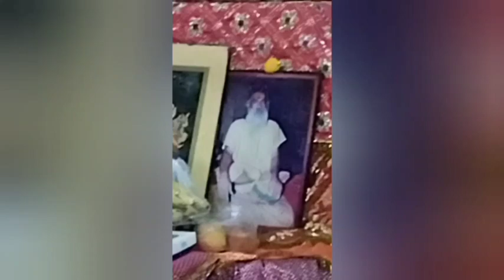श्री मद भागवत कथा समारोह का समापन और संतो के मुखारविंदू से अमृत वाणी S3- Ep100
वीडियो पूरा देखिएगा ।
Your Query
shri mad bhagwat katha,
श्री mad bhagwat katha,
श्रीमद्भागवत कथा प्रथम दिवस,
shrimad bhagwat katha kripashankar ji maharaj umaria dey5kv7bv_m,
shrimad devi bhagwat katha,
श्रीमद् भागवत कथा का,
श्रीमद् भागवत महापुराण कथा,
श्रीमद् भागवत कथा live,
श्रीमद् भागवत कथा देवकीनंदन ठाकुर जी,
श्रीमद् भागवत कथा अनिरुद्ध आचार्य,
श्रीमद् भागवत कथा लाइव,
श्रीमद् भागवत कथा भजन,
श्रीमद् भागवत कथा बागेश्वर धाम,
श्रीमद् भागवत कथा प्रवचन,
श्रीमद् भागवत कथा ज्ञान यज्ञ,
भागवत कथा का पाठ,
shrimad bhagwat mahapuran in hindi,
श्रीमद् भागवत का मूल पाठ,
श्रीमद् भागवत कथा मूल पाठ,
श्रीमद् भागवत,
श्रीमद् भागवत कथा पुराण,
श्रीमद् भागवत कथा का गाना,
श्रीमद् देवी भागवत कथा,
श्रीमद् भागवत कथा हिंदी में,
श्रीमद् भागवत कथा का पहला अध्याय,
ऋषि कृष्ण शास्त्री,
ऋषि की कथा,
shrimad bhagwat katha rishikesh,
rishi ki bhagwat,
कथा भागवत कथा,
shrimad bhagwat katha mahila,
श्रीमद् भागवत अध्याय,
श्रीमद् भागवत पारायण,
shrimad bhagwat katha today live,
thakur ji shrimad bhagwat katha,
day 1 shrimad bhagwat katha,
भागवत पाठ,
देवी भागवत महापुराण,
shrimad bhagwat katha naimisharanya,
प्रथम दिन की भागवत कथा,
श्रीमद्भागवत महापुराण,
भागवत महापुराण,
भागवत कथा पूरी,
भागवत महापुराण कथा,
shrimad bhagwat katha colors tv,
लाइव भागवत,
लक्ष्मी भागवत कथा,
vishesh shrimad bhagwat katha,
shrimad bhagwat katha by dr. ss parashar-1,
shrimad bhagwat katha parashar ji maharaj,
shrimad bhagwat katha gyan yagya live,
श्रीमद् भागवत ज्ञान यज्ञ,
shrimad bhagwat katha gyan yagya,
shri aniruddhacharya ji maharaj shrimad bhagwat katha day 02 (vrindavan),